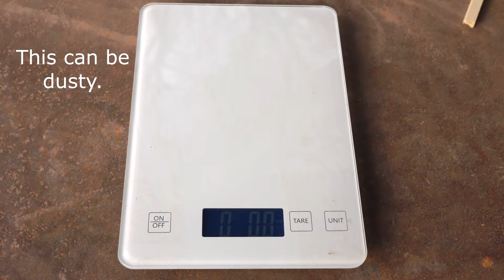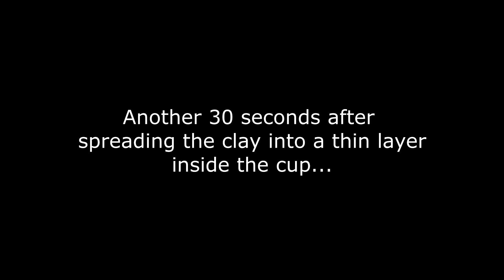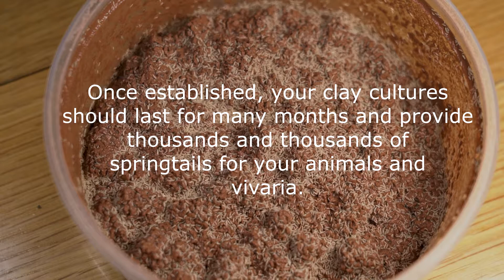Springtails on Calcium Clay Powder: How To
If you are interested in trying some of the clay for your own cultures, feel free to visit our

** I now recommend 3 ounces of clay as a minimum when making cultures.  The extra ounce of clay goes a long way in stabilizing the moisture of the culture - not allowing it to dry out or become oversaturated as easily.

The important point to keep in mind is keeping the clay to water ratio at 2:1.  If you do not have a scale, 2 oz of clay is equivalent to about 1/3 cup.  Mixing 1/3 cup clay and 1 oz water (2 tablespoons) will work!

This video shows using the clay in powder form to achieve the same goal.

The pellet calcium clay was originally intended for substrate in dart frog vivaria.  It works very well for springtail media but the powder form of the clay is less expensive for me to produce and I can sell it for less.  You can also get by with a bit less clay per culture (about half) with the powder vs the pellets, making it even more cost effective for springtail cultures.